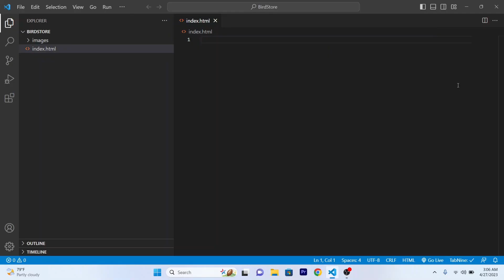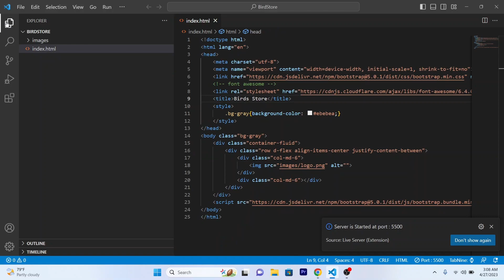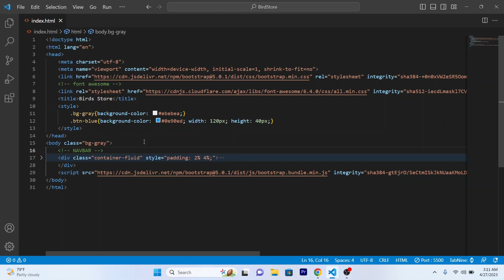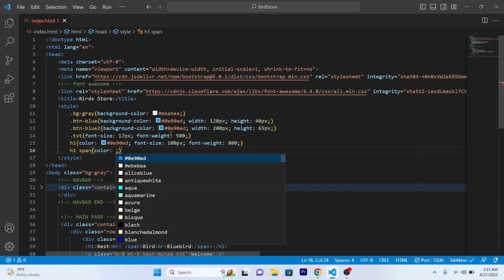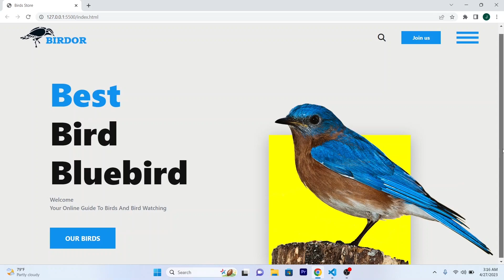Create Responsive Birds Website in Bootstrap 5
I have created a birds website in Bootstrap 5